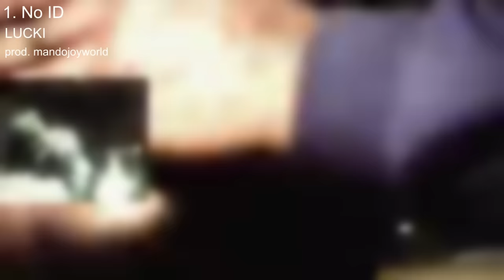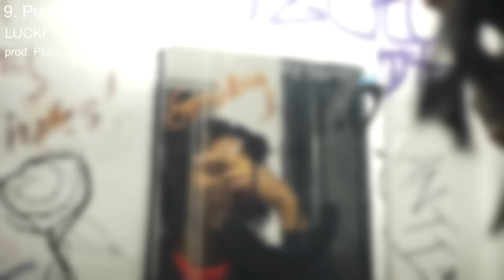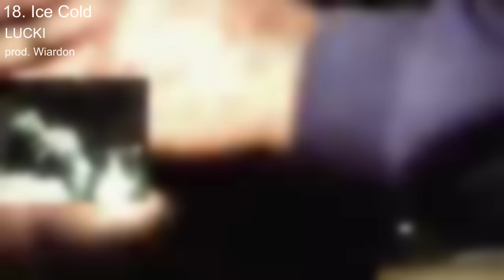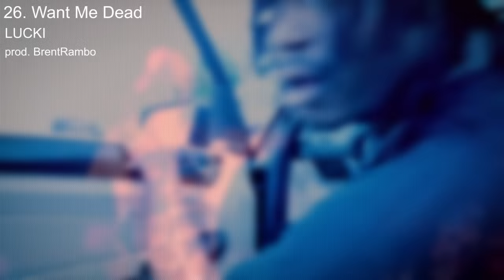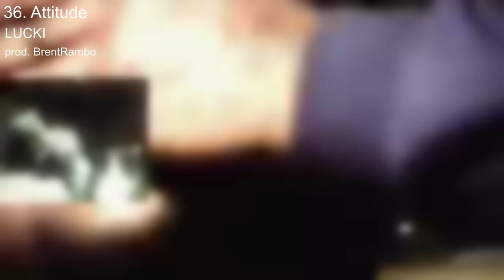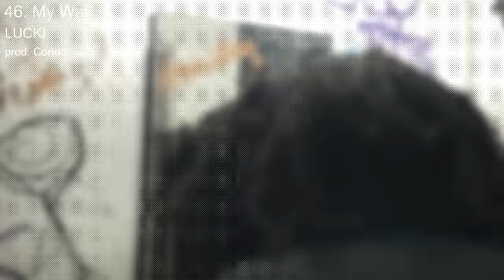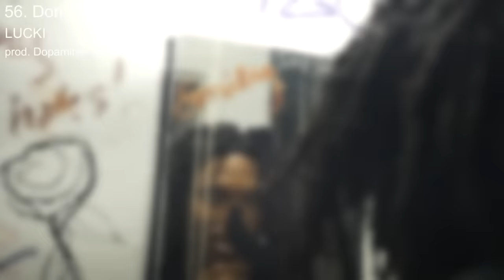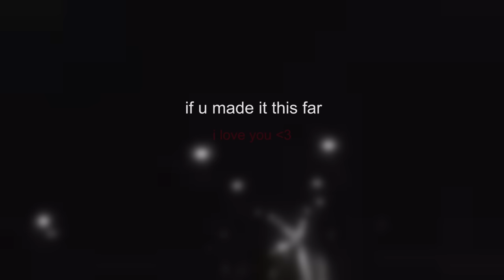lucki mix to play late at night (with visuals)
LUCKI Mix Vol. 5 - Hosted by. eyewitness

Tracklist:
0:00 1. No ID (prod. mandojoyworld)
1:44 2. Easy (prod. Plu2o Nash)
3:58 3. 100 Days 100 Nights (prod. BrentRambo)
6:07 4. Right Thing (prod. Working on Dying)
8:44 5. Out My Body (prod. F1LTHY)
11:22 6. Who Can I Trust ft. Babyface Ray (prod. 20ksean)
14:38 7. Hellcat (prod. Plu2o Nash)
16:10 8. She A Dancer
17:39 9. Pure Codeine (prod. Plu2o Nash)
19:36 10. Think I (prod. UglyFriend)
21:12 11. Sessions (prod. Yung Icey)
23:37 12. LUVR Boi (prod. BrentRambo)
25:53 13. Lost Time (prod. Plu2o Nash)
27:40 14. Take Me Back (prod. Justiiice)
29:50 15. %%%% (prod. DzyOnDaBeat)
31:43 16. Drive Slow (prod. CHASETHEMONEY)
33:37 17. Beans (prod. DJ Eway)
35:42 18. Ice Cold (prod. Wiardon)
37:03 19. Space Boy (prod. Manny Laurenko)
39:49 20. 1 Way (prod. DopamineFiend)
41:40 21. What Is Left (prod. 7spellz)
43:18 22. Six Forty (prod. Marcusbasquiat)
45:43 23. No Love For A Reject (prod. BrentRambo)
47:40 24. Hxh (prod. BrentRambo)
49:20 25. 2 Fast (prod. DJ Eway)
51:45 26. Want Me Dead (prod. BrentRambo)
53:52 27. Sosa In This Audi (prod. DopamineFiend)
55:59 28. See Through (prod. Plu2o Nash)
58:20 29. Hi Tech (prod. Plu2o Nash)
1:00:14 30. Role Play (prod. Plu2o Nash)
1:02:14 31. Don't Get (prod. CHASETHEMONEY)
1:04:17 32. What You Said (prod. UglyFriend)
1:06:25 33. Maybe Fanta (prod. Cortdot)
1:07:49 34. Fairytales (prod. StoopidXool)
1:10:32 35. Floor Seats
1:12:00 36. Attitude (prod. BrentRambo)
1:13:52 37. Neptune (prod. StoopidXool)
1:16:12 38. Invitation (prod. Marcusbasquiat)
1:18:08 39. Zero to 220 (prod. Marcusbasquiat)
1:19:44 40. Nod Off (prod. Marcusbasquiat)
1:21:49 41. Pink Roses (prod. DopamineFiend)
1:23:18 42. Fa Nun ft. KANKAN (prod. Bhristo)
1:25:41 43. Die Hard (prod. DopamineFiend)
1:27:31 44. Needed Me (prod. Plu2o Nash)
1:28:48 45. Trooper (prod. Condo)
1:29:57 46. My Way (prod.DopamineFiend)
1:31:54 47. Nobody (prod. DJ YoungKash)
1:33:21 48. Mistakes (prod. Vela Seff)
1:34:46 49. Can't Lose It ft. Brent Faiyaz
1:36:17 50. Hurt Me (prod. BrentRambo)
1:38:03 51. Pump Fakin (prod. Cortdot)
1:39:54 52. Flash (prod. F1LTHY)
1:42:06 53. Can't Go Like That (prod. F1LTHY)
1:44:12 54. Have My Way (prod. Plu2o Nash)
1:46:08 55. Focused (prod. DopamineFiend)
1:48:14 56. Done (prod. DopamineFiend)
1:50:14 57. Cupid (prod. SACHY)
1:52:31 58. My Type Freestyle (prod. Plu2o Nash)
1:54:59 59. Dark Life ft. Lil Skies (prod. Marcusbasquiat)
1:57:35 60. Tunnel Vision
1:59:41 61. In My Eyes (prod. StoopidXool)
2:01:40 62. Dead Wrong
2:03:04 63. On One Hand (prod. Atu)
2:04:36 64. Summertime Horrors (prod. LOTTO)